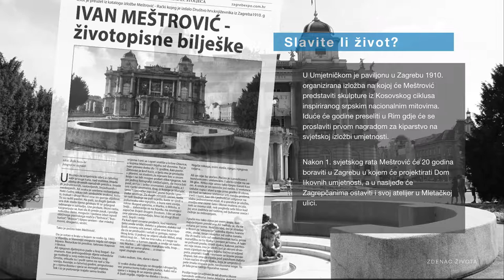Zdenac života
1900. je u Parizu organizirana Svjetska izložba, na kojoj će 50 milijuna posjetitelja slaviti ulazak u 20. stoljeće. Pariški će gosti birati između posjeta novoizgrađenom Grand Palaisu, njemačkom paviljonu s motorima Rudolfa Diesela, projekcijama prvih zvučnih filmova ili sportskim borilištima pariških Olimpijskih igara.

U Paviljonu de l’Alma izlagat će Auguste Rodin i doseći zenit svoje velike umjetničke karijere. Rodin će iduće godine izlagati i na 9. izložbi secesije u Beču, gdje će iste godine Umjetničku akademiju upisati Ivan Meštrović. U Beču će se 1902. prvi puta susresti slavni francuski kipar i nadolazeća hrvatska zvijezda.

Utjecaj Rodinova naturalizma vidljiv je na Zdencu života, prvom Meštrovićevom remek-djelu nastalom 1905. Sedam godina kasnije Zdenac života postavljen je u podnožje kamenog amfiteatra ispred ulaza u Hrvatsko narodno kazalište u Zagrebu. Odatle će brončana tijela muškaraca, žena, djeteta i starca isprepletena u zagrljaju oko izvora vode pozivati Zagrepčane na proslavu života u svim njegovim mijenama.

U Umjetničkom je paviljonu u Zagrebu 1910. organizirana izložba na kojoj će Meštrović predstaviti skulpture iz Kosovskog ciklusa inspiriranog srpskim nacionalnim mitovima. Iduće će godine preseliti u Rim gdje će se proslaviti prvom nagradom za kiparstvo na svjetskoj izložbi umjetnosti.

Nakon 1. svjetskog rata Meštrović će 20 godina boraviti u Zagrebu u kojem će projektirati Dom likovnih umjetnosti, a u nasljeđe će Zagrepčanima ostaviti i svoj atelijer u Mletačkoj ulici.